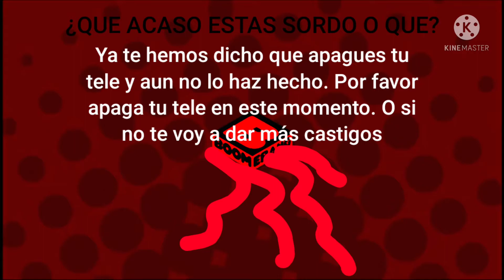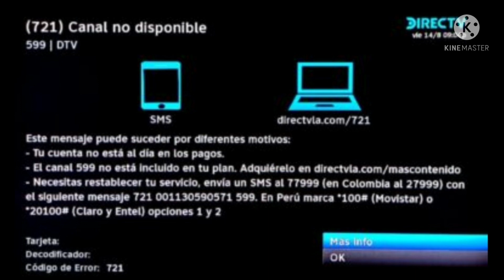[FALSO] pantalla anti pirateria boomerang 2021-Actualidad (leer descripción)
Esta es mi primera pantalla anti pirateria de un canal de televisión. Aunque si habia visto videos sobre esas pantallas. Asi que disfruten. ESPERO QUE NO SE ASUSTEN